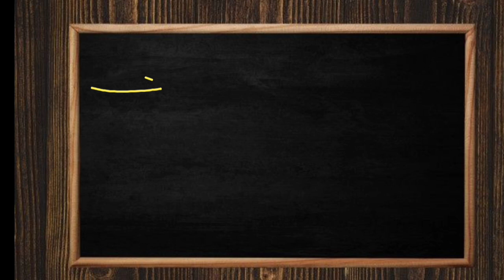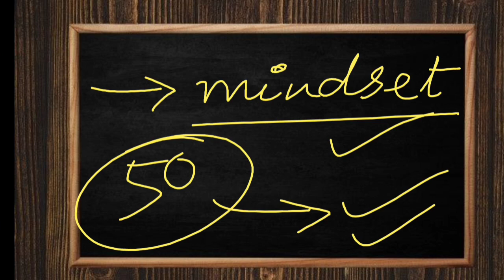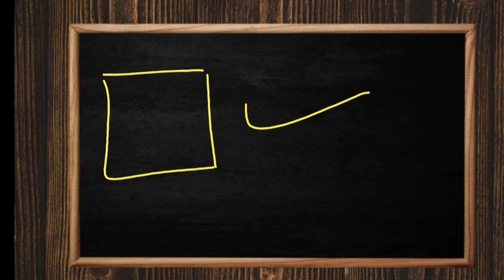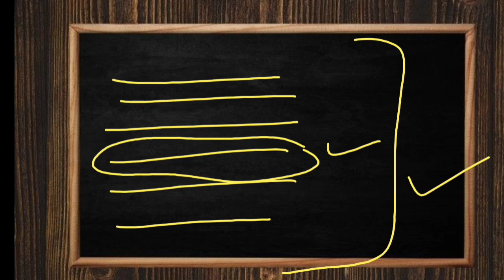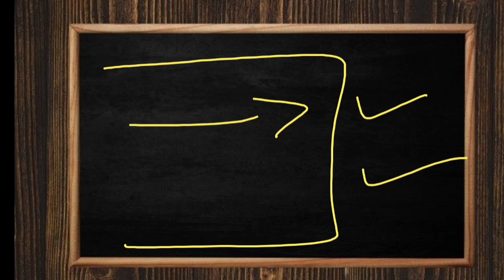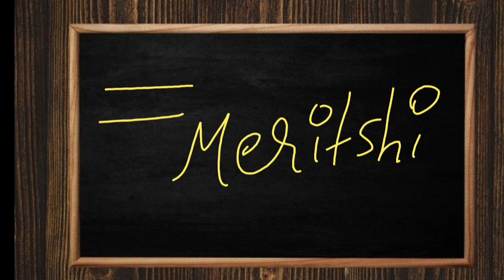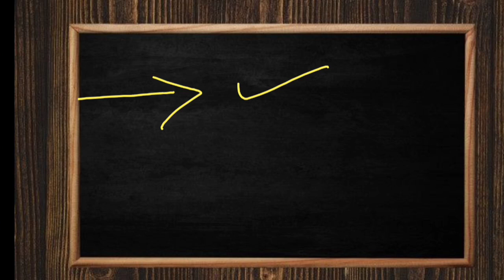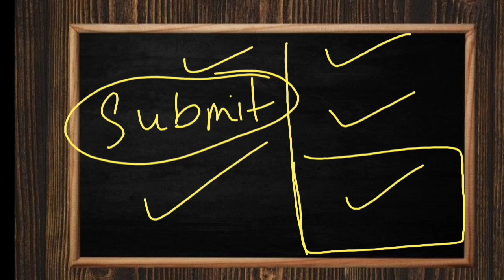Quantitative Aptitude 🔴 Complete Strategy-Pre and Mains 🔴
Follow this video blindly for dedicated preparation of Quant. I have explained each and everything here. Watch the video from starting to end.